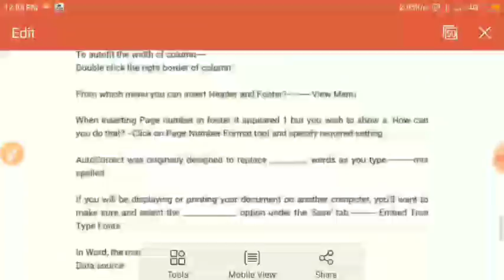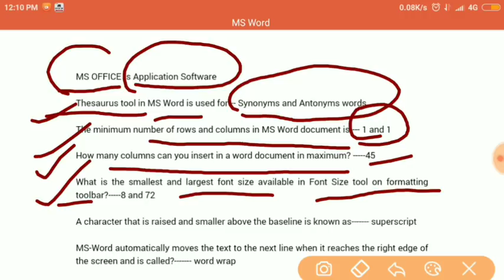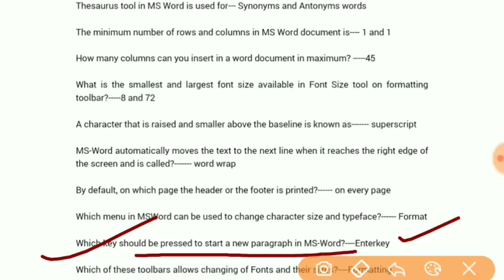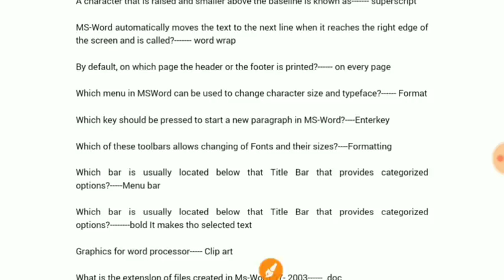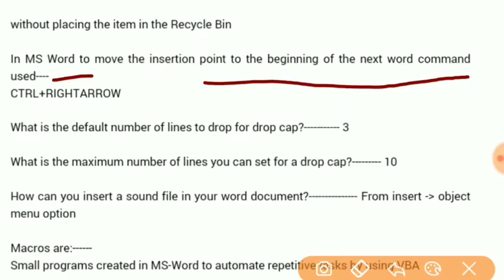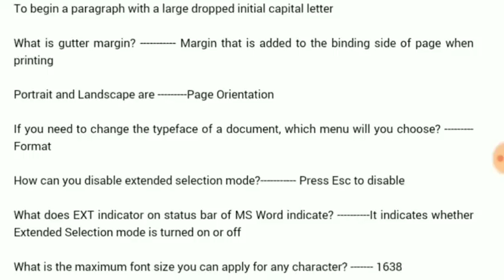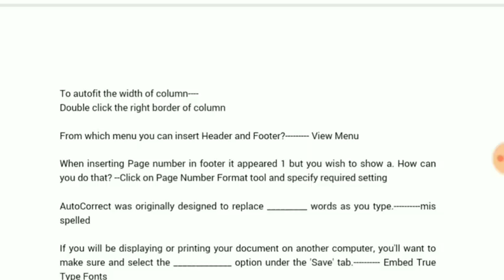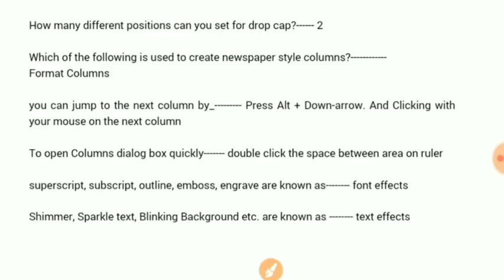Apdcl and All Assam Exams 2019 /Top MCQ'S of COMPUTER /MS word /Set1